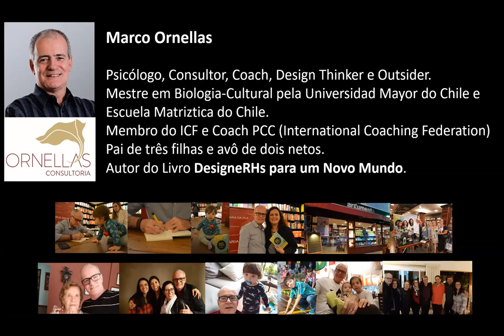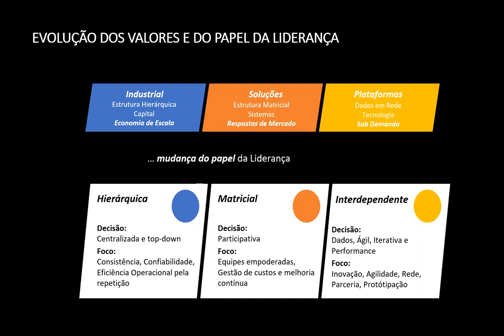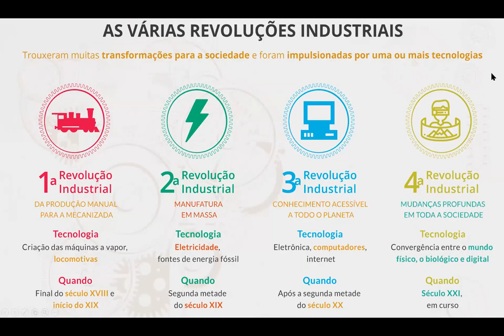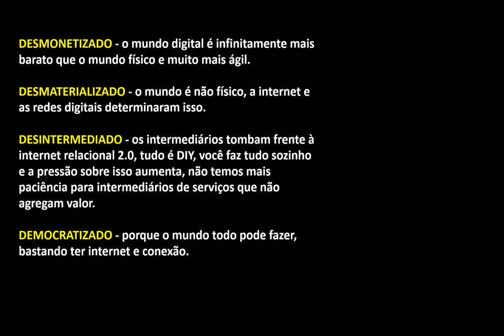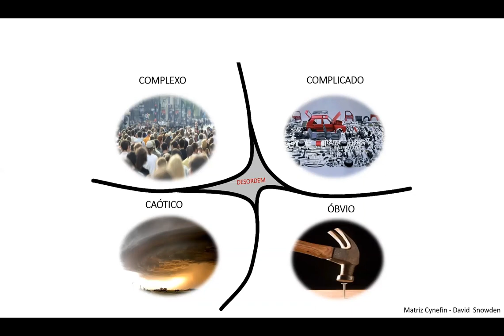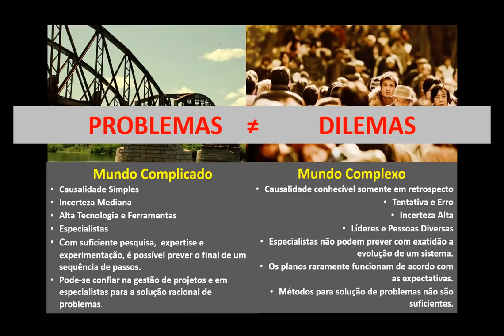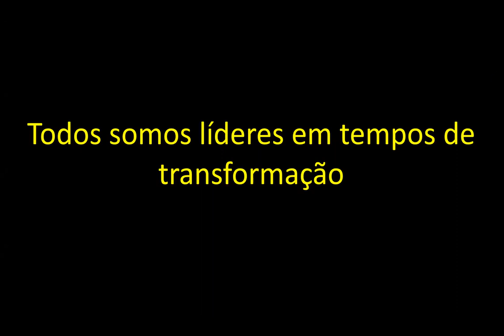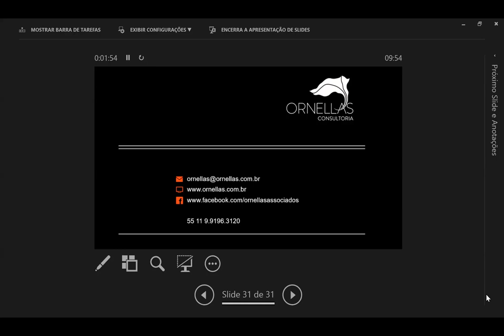Ciclo de Palestras ABBC | Liderança em tempos de transformação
Com Marco Ornellas